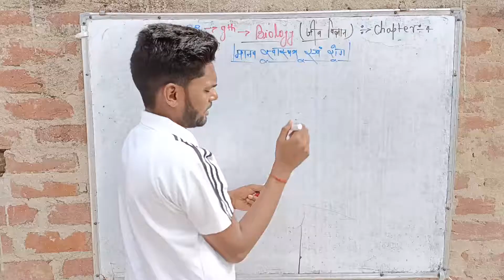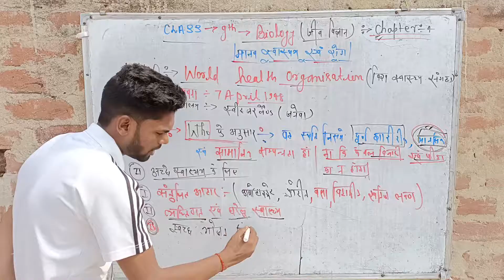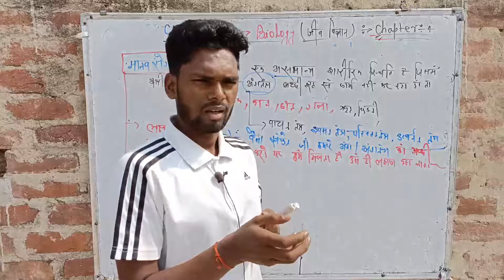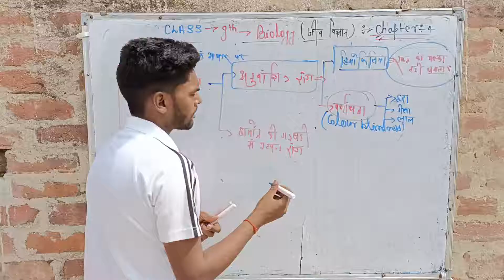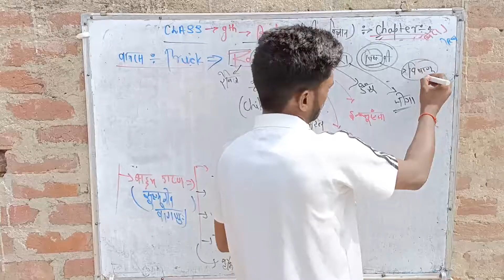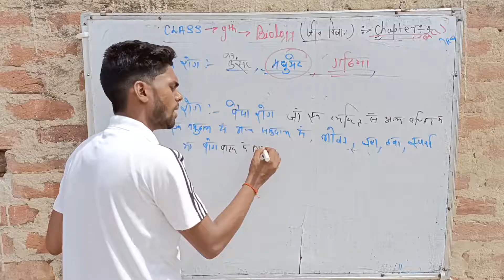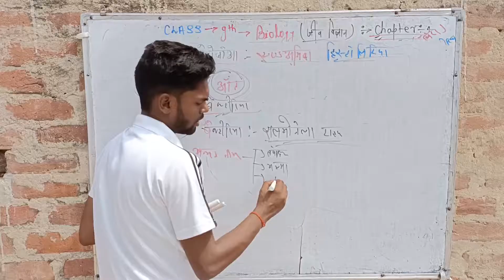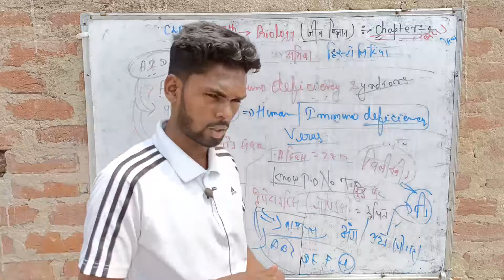class 9 ka biology chapter 4 मानव स्वास्थ्य एवं रोग (human health and disease) by Jagdev sir। 9th।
class 9th ncert biology।
class 9th jeev vigyan।
class 9th जीव विज्ञान।
class 9th biology in hindi medium।
class 9th biology chapter 4।
class 9th biology human health and disease।
class 9th biology by Jagdev classes।
class 9th biology chapter 4 by Jagdev classes।
class 9th biology मानव स्वास्थ्य एवं रोग।
class 9th ka biology bihar board।